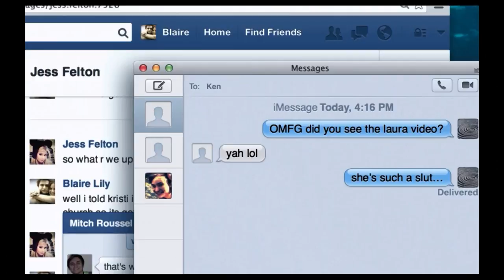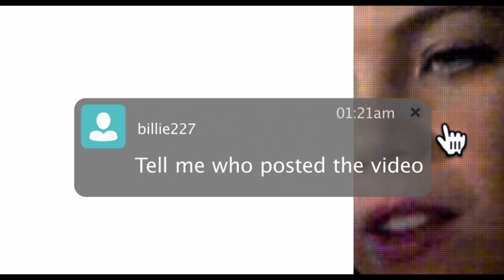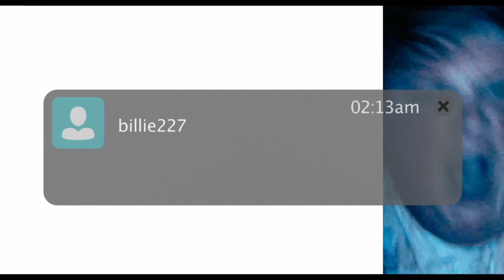Unfriended (2014) Official Trailer | Fear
The Official Trailer to the 2014 computer horror 'Unfriended'

Unfriended (2014): Six friends get the shock of their lives when they receive a message from their deceased friend while video chatting. While they think it is a prank, they are soon exposed to some unruly events.